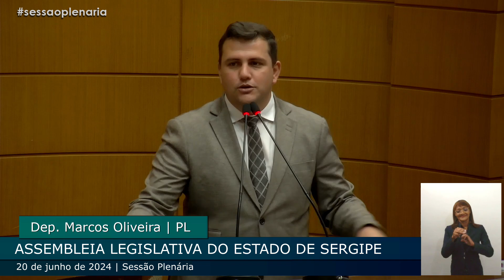Sessão Plenária (20/06/2024)